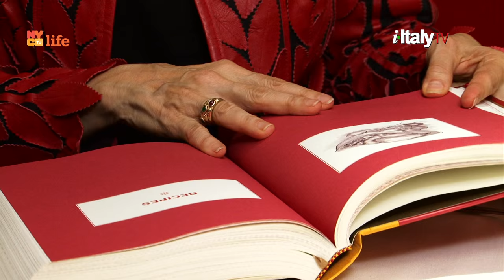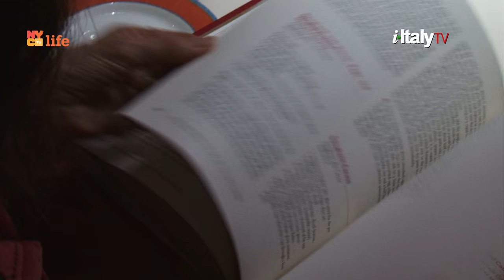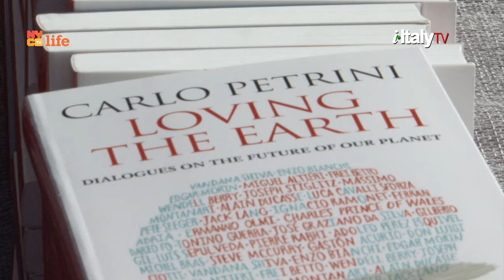It's all About Family and Italian Food - Interview with Lidia Bastianich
Lidia Bastianich is an Emmy award-winning television host, best-selling cookbook author, and restaurateur. She has held true to her Italian roots and culture, which she proudly and warmly invites her fans to experience. She is the chef/owner of four acclaimed New York City restaurants – Felidia, Becco, Esca and Del Posto, as well as Lidia’s Pittsburgh and Lidia’s Kansas City – along with her daughter Tanya. She is also founder and president of Tavola Productions, an entertainment company that produces high quality broadcast productions. Lidia also has a line of pastas and all natural sauces called LIDIA’S. Along with her son, Joe Bastianich, Mario Batali and Oscar Farinetti, the team opened Eataly, the largest artisanal Italian food and wine marketplace in New York City, Chicago and Sao Paolo, Brazil.
Interview for i-ItalyTV by Francine Segan.